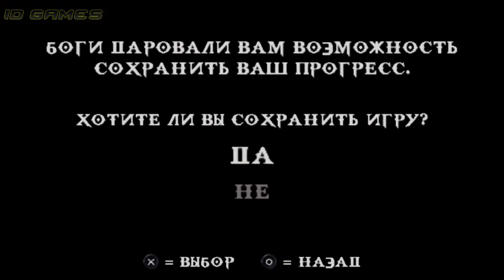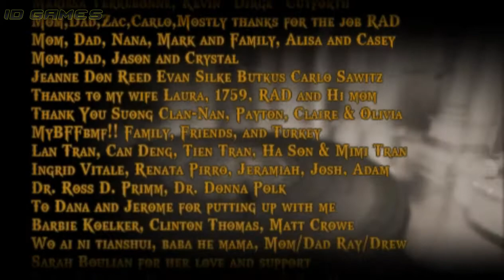God of War : Chains of Olympus PSP Версия Прохождение (Без Комментариев) Русские субтитры - Часть 5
God of War : Chains of Olympus PSP Версия Прохождение (Без Комментариев) Русские субтитры - Часть 5 Финал